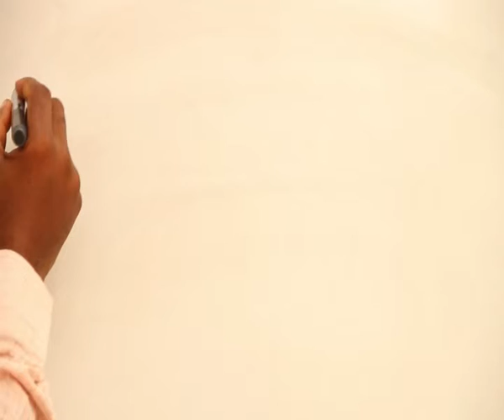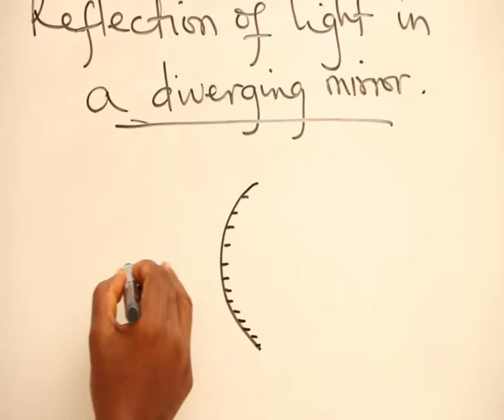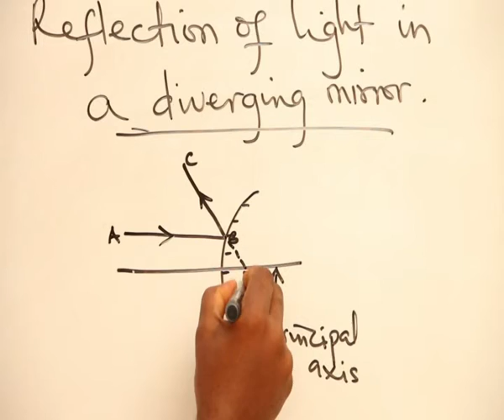REFLECTION OF LIGHT RAYS PART 21